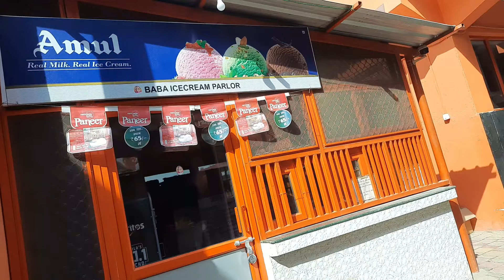लॉकडाउन में सभी भक्त घर बैठे दरबार का और परम पूजनीय गुरु माता जी के दर्शन कर लीजिए सुख शांति मिलेगी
करौली सरकार का पता : मानव मंदिर लव कुश आश्रम , ग्राम - करौली , कानपुर उत्तर प्रदेश. ( रामादेवी चौराहा से सनिगवां पर कोरिया पुलिस चौकी के पास)  कानपुर उत्तर प्रदेश पो० पिपरगवाँ , कानपुर नगर -208021                                                                            केवल व्हाट्सएप हेतु मोबाइल न० - 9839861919